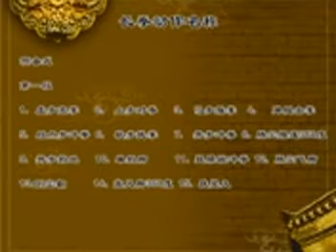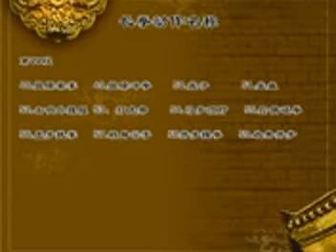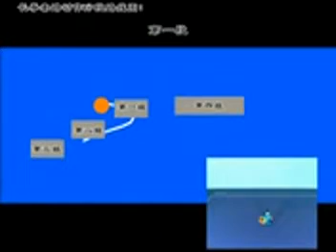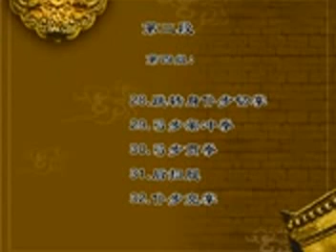changquan جديد اسلوب الشمالي